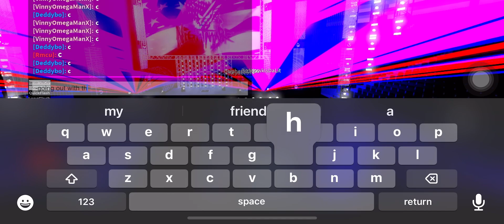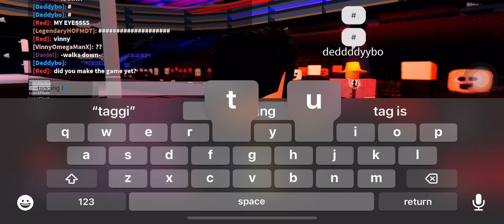BXW Monday Night Raw Daniel Rhodes Goes Face to Face With MEF Star The Terminator